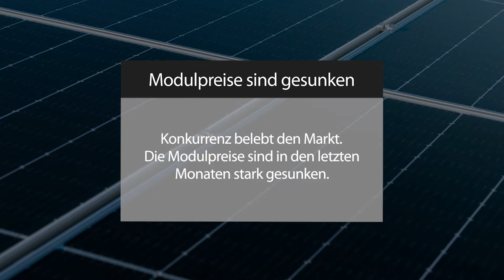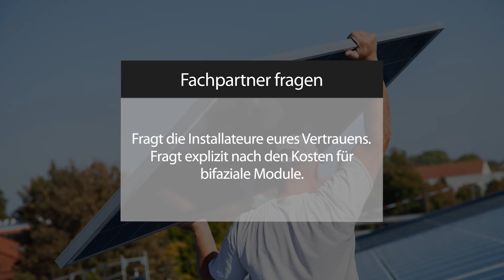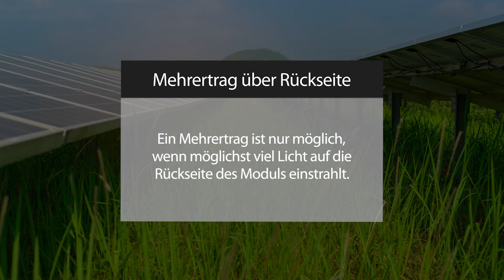Bifaziale Module Nachteile - Warum machen bifaziale Glas Glas Module keinen Sinn?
4. Teil der Videoserie zu bifazialen Modulen
Was sind die Nachteile von bifazialen Module? 4 Nachteile von bifazialen Modulen
☀️Kostenlose unverbindliche Beratung und ein Angebot für Dein PV Vorhaben einholen ☀️

➡️ Steckerset für Mini-PV Anlagen

BALKONKRAFTWERK VERGLEICH
➡️ Mehr als 100 Anlagen im Direktvergleich

📝 ▬▬▬▬ BESCHREIBUNG ▬▬▬▬ 📝
🌞 Bifaziale Solarmodule -Was sind die Nachteile von bifazialen Modulen?🌞
In diesem Video beleuchten ich die Nachteile von bifazialen Solarmodulen. Bifaziale Module bieten zwar erhöhte Energieerträge, aber sie haben auch einige Nachteile zu berücksichtigen. Der erste Nachteil sind die Mehrkosten, da sie teurer in der Anschaffung und Herstellung sind. Zweitens, ihr höheres Gewicht erfordert eine sorgfältige Standortprüfung, um statische Probleme zu vermeiden und kann zu höheren Installationskosten führen.

Obwohl bifaziale Module langlebiger sind, sollten die sich rasch entwickelnde Solartechnologie und die Frage nach der Wirtschaftlichkeit der Investition berücksichtigt werden. Letztendlich müssen auch örtliche Gegebenheiten, wie die richtige Ausrichtung und Oberflächenbeschaffenheit, berücksichtigt werden, um ihren vollen Mehrertrag zu realisieren. Diskutiert in den Kommentaren, ob diese Nachteile für eure PV-Anlage akzeptabel sind.

0:00 Intro Bifaziale Module Nachteile
0:22 Bifaziale Module Nachteile 1
1:08 Bifaziale Module Nachteile 2
1:55 Bifaziale Module Nachteile 3
3:46 Bifaziale Module Nachteile 4

🧙🏽‍♂️ ▬▬▬▬ HINWEIS ▬▬▬▬ 🧙🏽‍♂️
Danke schon Mal für euren netten Support! 🙏